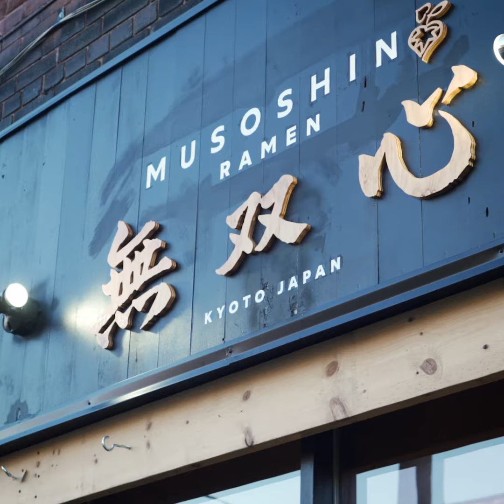Musoshin Ramen just opened their first North American location in Toronto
Musoshin Ramen is a ramen shop from Kyoto that has opened their first international location in Toronto. The Japanese restaurant specializes in ramen made with light vegetable broth in a variety of flavours. Find it at 9 Boustead Ave.